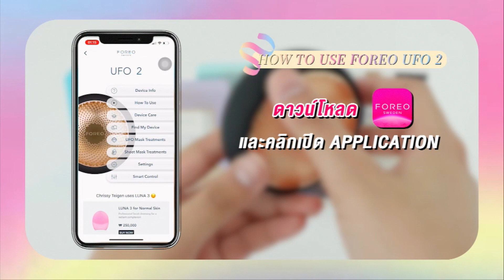🤔What I Use? | รีวิวแน่นๆ เครื่องมาส์กหน้าอัจฉริยะ FOREO UFO 2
ทุกคนน ~ นานๆ ทีจะมาคลิปรีวิ๊วววรีวิวแบบนี้ หวังว่าจะได้ข้อมูลที่ครบถ้วนกันนะคะ
ใครเป็นสาวก FOREO ชอบรุ่นไหน แวะมาเม้ามอยกันได้นะค้าบบ ~